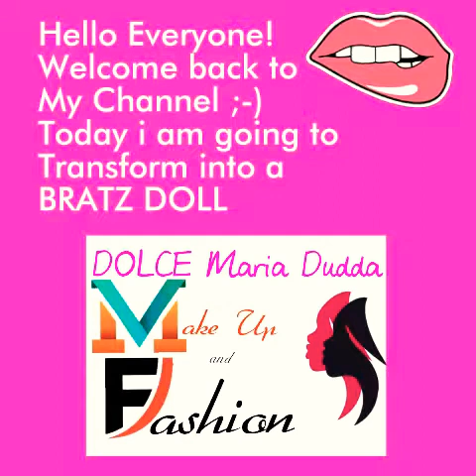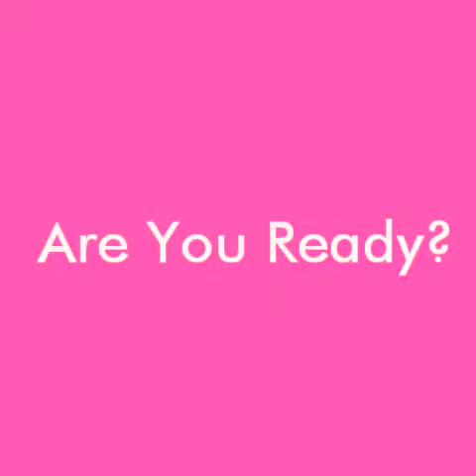BRATZ Doll Make Up TRANSFORMATION | Make Up Tutorial Vlog | DOLCE Maria CHANNEL 🍬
Transforming my self into a BRATZ Doll isn't easy so i hope i could be able to teach you how and you can get some tips on my video.. Thank you to all My Subscribers I do love you All and Appreciate you 💕 please don't forget to Subscribe for more 😉